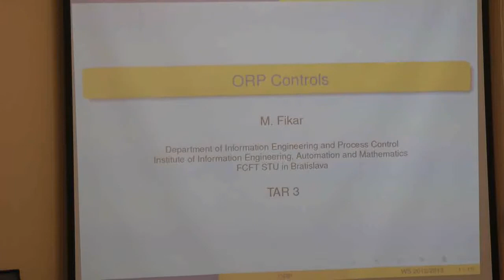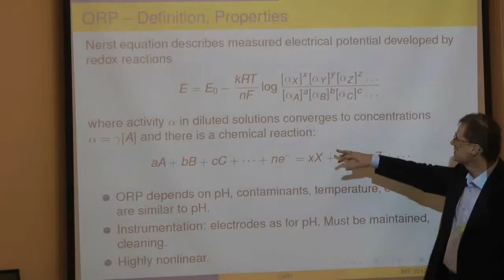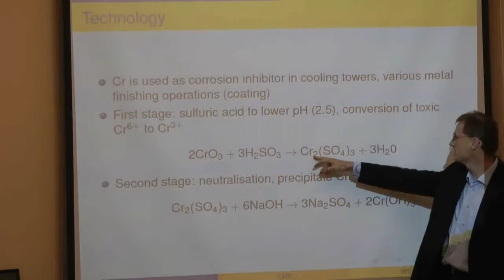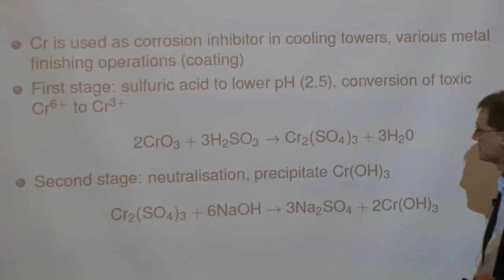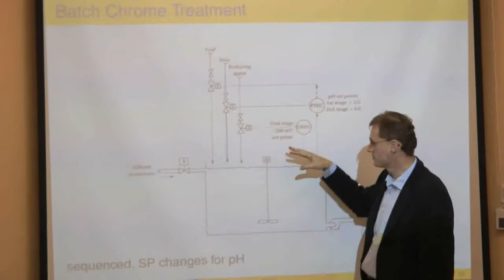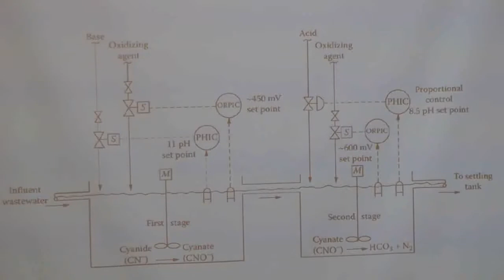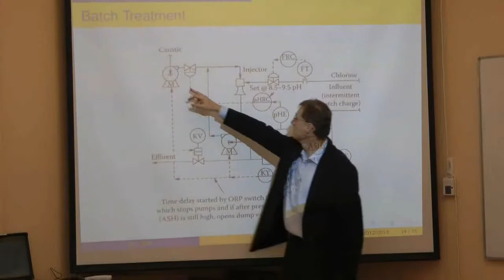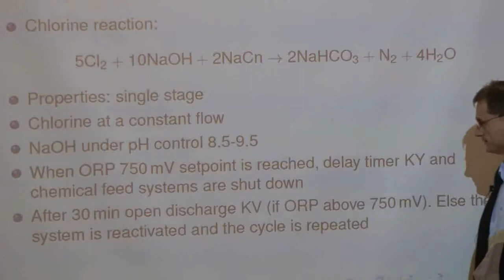TAR3_20121115 01 Riadenie oxido-redukčného potenciálu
Procesná automatizácia

Teória automatického riadenia: adaptívne, mnohorozmerové a procesné riadenie